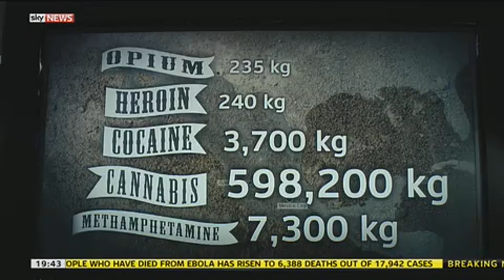Mexico's Drug Cartels: Who's Fighting Who?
Dr Thomas Rath, a Lecturer in Latin American history, breaks down the regional impact of the drug trade. Full story